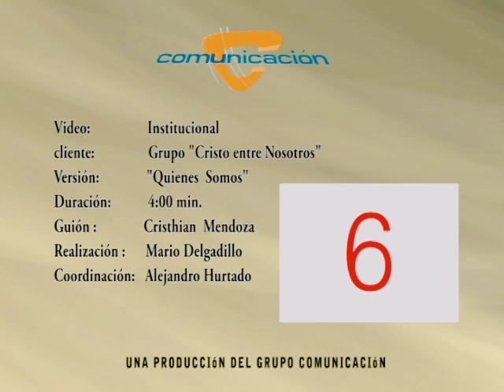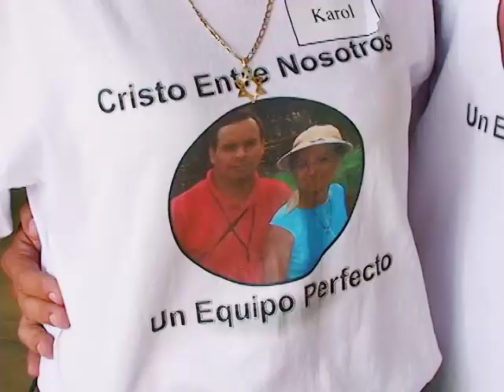CRISTO ENTRE NOSOTROS